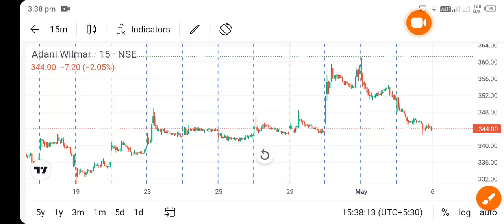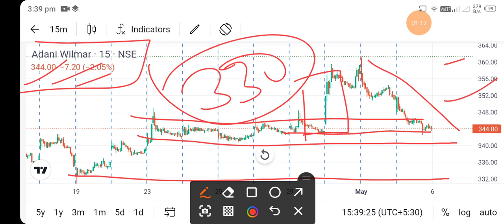adani wilmer share news today l adani Wilmar share latest news today l adani wilmer share news